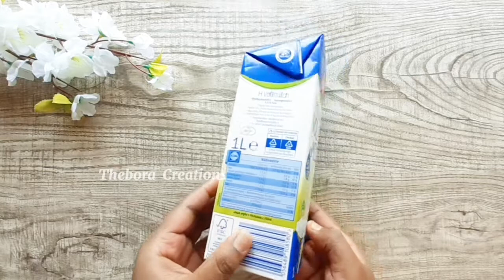Cute & Awesome Upcycle Idea With Milk Box|| Best Reuse Idea With Milk Carton Box||Thebora Creations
Hello Guys,
Here's a new video of Cute And Awesome Upcycle Idea With Milk Box| Best Reuse Idea With Milk Carton Box.

Cute Phone Case | DIY Marbled Phone Case | Nail Polish Phone Cover | Painting Mobile Cover |

Mobile Back Cover Painting || DIY Mobile Cover at Home || By- Thebora Creations

Beautiful glass bottle Painting idea || easy glass bottle Painting || Best out of waste